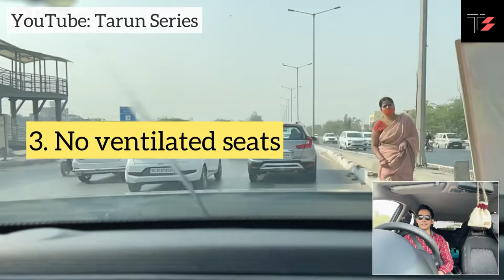Long Drive Experience with Tata Nexon 2022 | Owner’s Review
Tata Nexon is a wonderful car with lots of features which ignite our driving experience. Along with accessories, it is also loaded with driving comfort.
In this video, I'm sharing my experience with Tata Nexon specially after a long drive. With numerous long drives, I have prepared something which I'm comfortable with and some features which my particular model lacks.
Make sure to watch this video until the end to understand my experience.